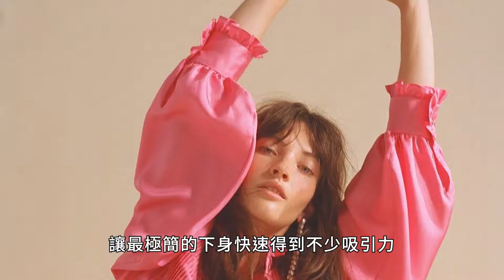就是要粉碎妳對現代「泡泡袖」的公主風印象！帥氣的妳也能駕馭的公主袖上衣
今年2019秋冬，時尚的焦點投射在一種新型的袖上趨勢，「泡泡袖」它正變得炙手可熱，公主袖不僅有戲劇化的比例和好玩的細節，讓最極簡的下身快速得到不少吸引力。沒錯！款式跟妳童年時看到的公主電影那樣，但現代我們將它穿的時而夢幻時而中性帥氣，表現更前衛的細節，透過蓬鬆的公主袖上衣直截了當的訴說今年最時髦的上衣趨勢。